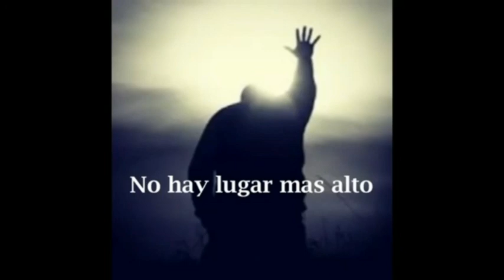La presencia del señor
Alfredocastro / la presencia del señor